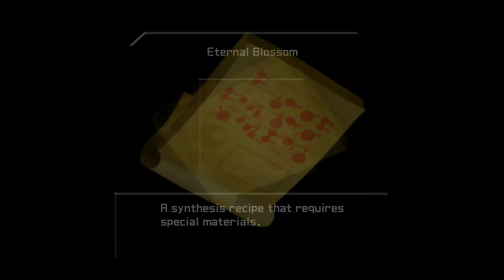Let's Play Kingdom Hearts II Final Mix (Episode 43)